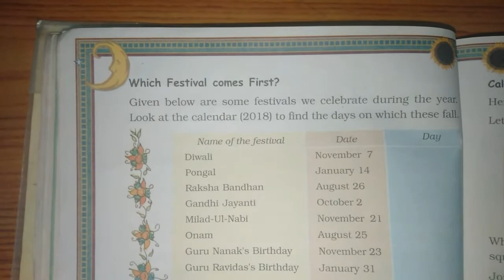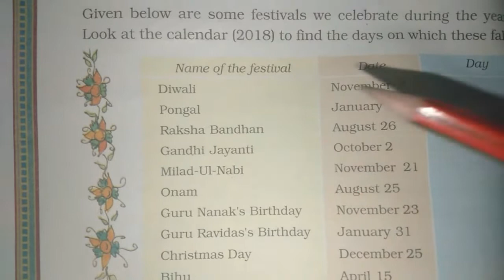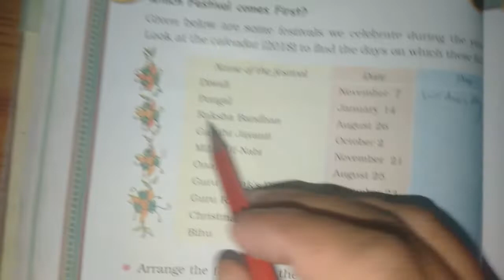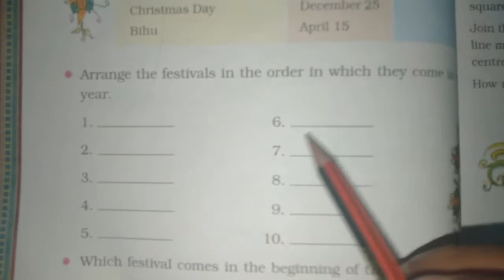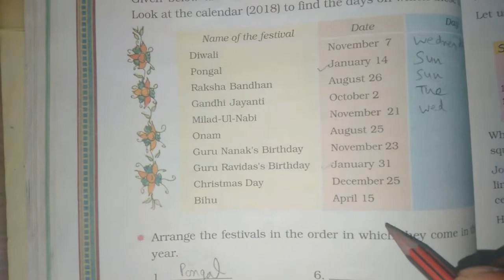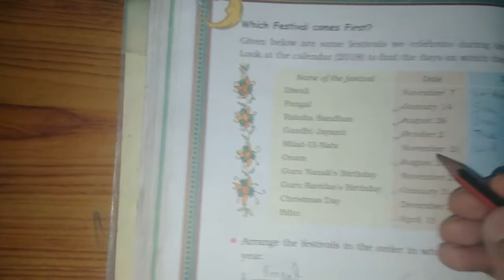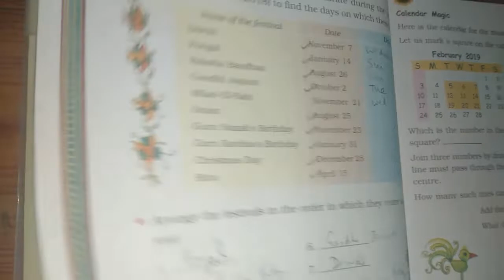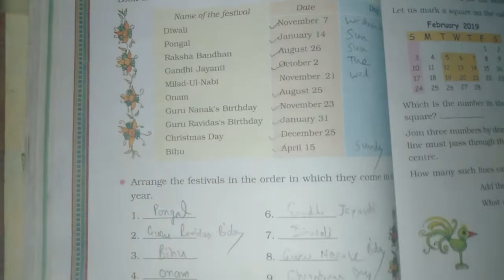Chapter 7 Time goes on (Which festival comes first) | Grade 3 Mathematics | NCERT | CBSE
Solution to Page no. 104 (Grade 3 Maths NCERT)